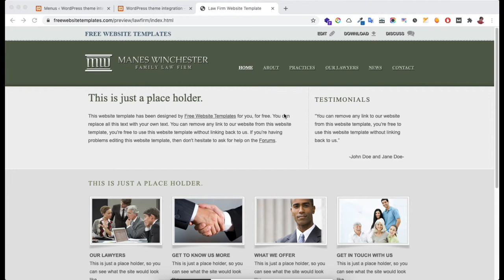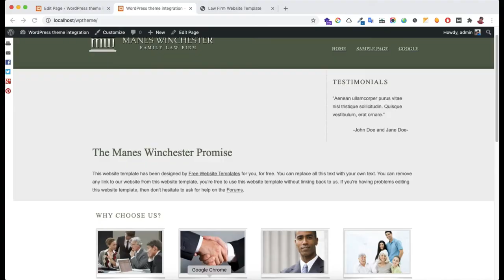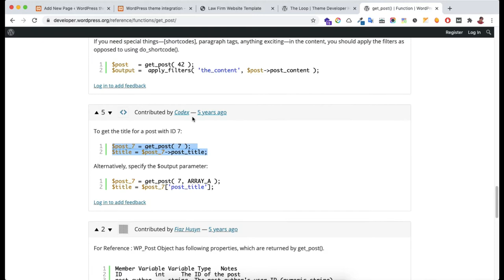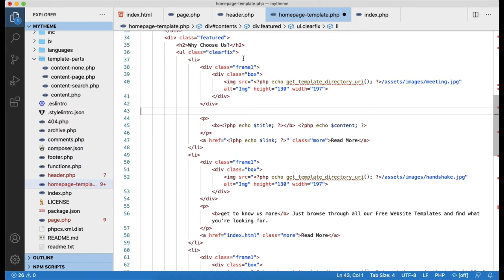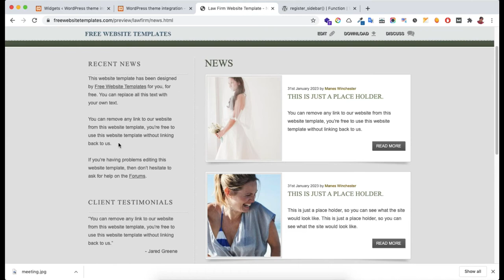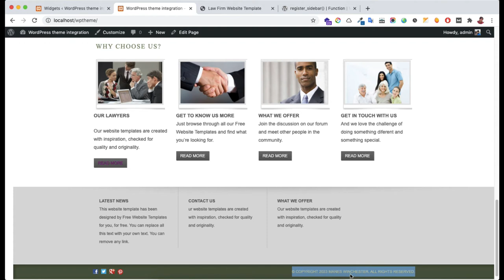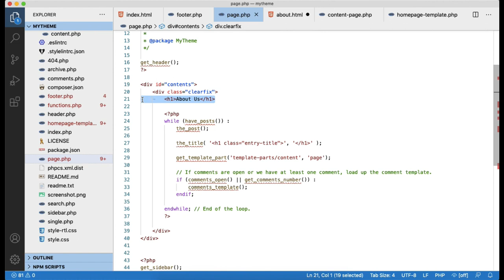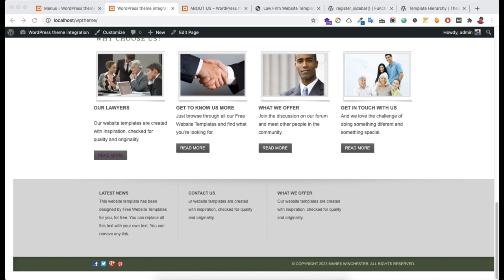WordPress Theme Development Tutorial (Hindi) - Part - 2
Learn WordPress theme development from scratch step by step in Hindi.

WordPress theme development sometimes also called as Theme Integration or Theme Creation. In this WordPress video tutorial, you will learn how to convert HTLM content boxes, logo, footer part into WordPress dynamic sections.

We will also customize the internal page to match the design with the HTML template.

- Steps covered in this WP Theme Development Tutorial (Hindi):
  Step 1) Dynamic Logo
  Step 2) Homepage - Dynamic main content
  Step 4) Homepage - Featured boxes (Title, Content, Features Image) dynamic
  Step 5) Footer Sidebar & Widgets
  Step 6) About (Internal) Page Design & Dynamic Content.